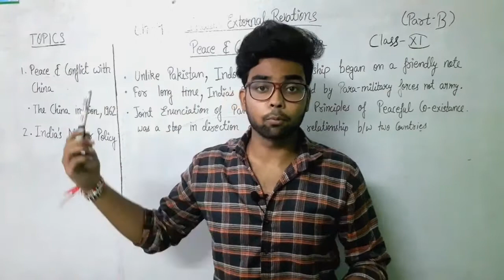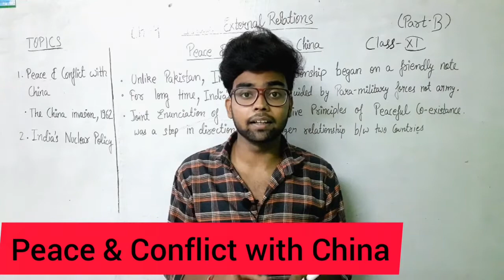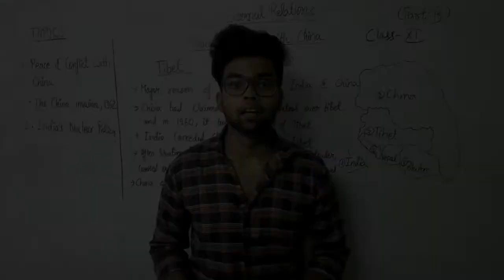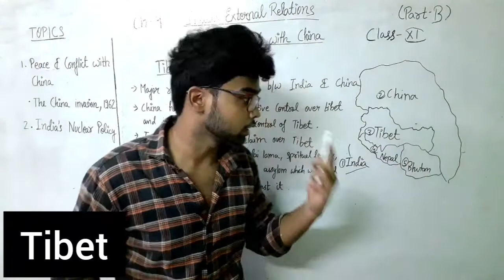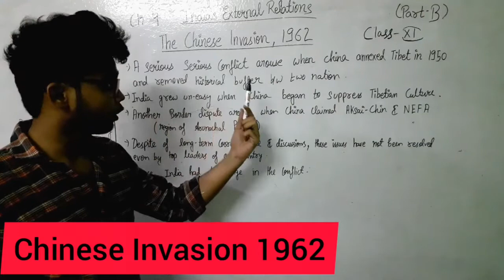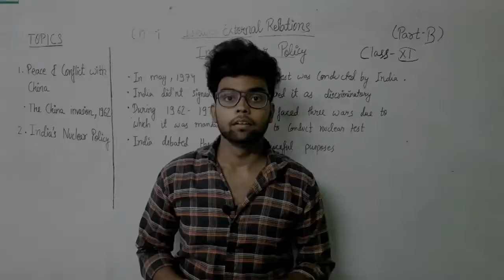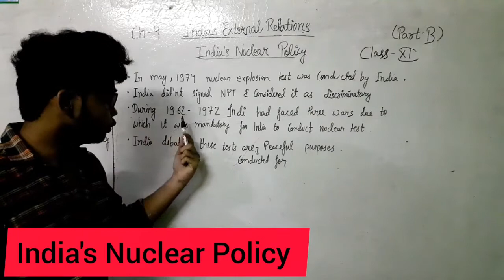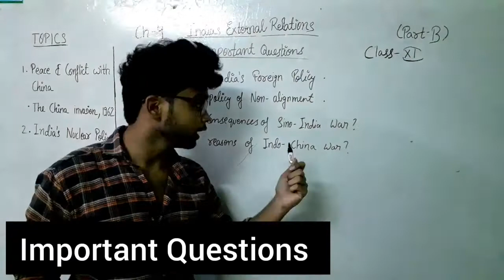India's Foreign Policy | India's External Relations | Ch- 4 (part 2) | Class 12th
Here's the Chapter 4 of the Book Politics in India Since Independence .